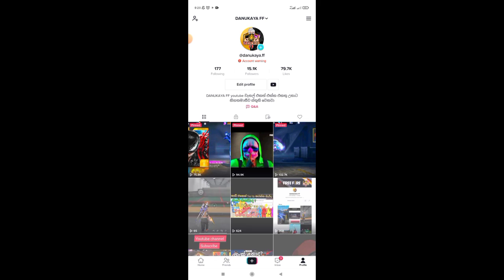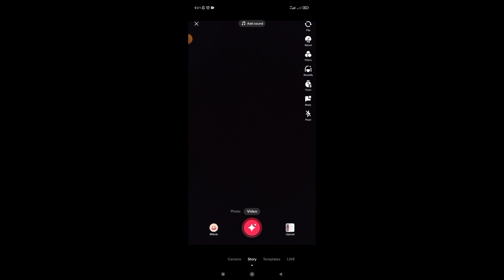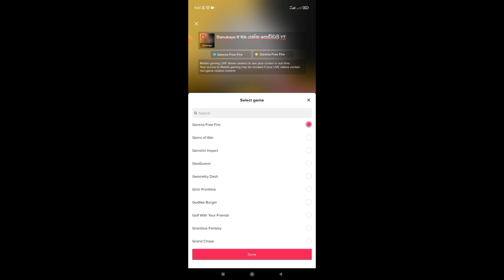Free Fire ගේම් එක Tiktok එකෙන් Live දෙන්නෙ මෙන්න මෙහෙමයි ||danukaya ff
To go live from TikTok and broadcast your gameplay live, you can follow these steps:

Open the TikTok app on your device and log in to your account.

On the bottom menu, tap on the "+" button to create a new TikTok video.

At the bottom of the recording screen, you will see several options. Swipe left until you find the "Live" option and tap on it.

Choose an appropriate title for your live stream that reflects your gameplay or any other relevant information. You can also select specific tags to attract viewers interested in gaming content.

Once you are ready, tap on the "Go Live" button to start your live broadcast. You will have a countdown timer of 3 seconds.

During the live session, you can interact with your viewers through the chat feature. Respond to their comments, answer questions, or simply engage in a conversation.

To end your live stream, tap on the "X" button on the top-right corner of the screen. TikTok will ask for confirmation before ending the live session.

Remember to ensure a stable internet connection and consider providing engaging commentary or gameplay to keep your viewers entertained. Additionally, promoting your live stream in advance through your TikTok profile or other social media platforms can help attract a larger audience.

FreeFire TikTok